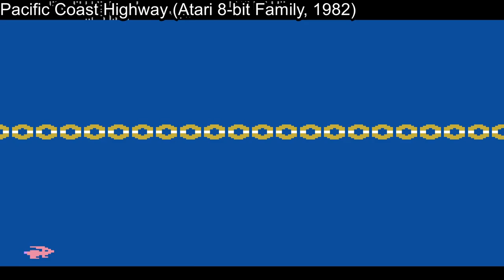Frogger Clones that Copied Too Much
Crazy similar Frogger-like games. All of these video games from the 80s copied the same cross-the-busy-road gameplay. Most even copied from the art of the original Frogger.

0:00 Frogger (1981)
0:07 Ribbit (1981)
0:27 Hopper (1983)
0:43 Froggy (1983)
0:59 Frogger by A&F Software (1983)
1:23 Pacific Coast Highway (1982)
1:52 Preppie! (1982)
2:22 Frostbite (1983)

● Find the gear I use:
8BitDo Snes Controller
Tonor Microphone
4 Player Arcade Cabinet with 4,708 Games